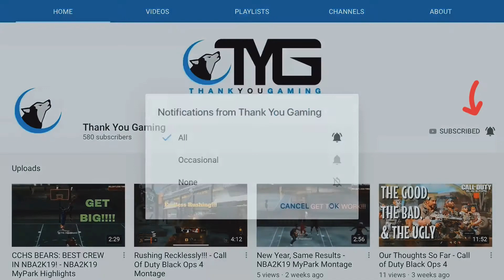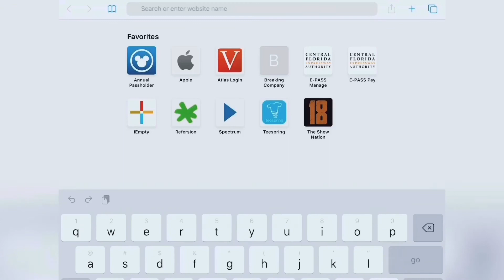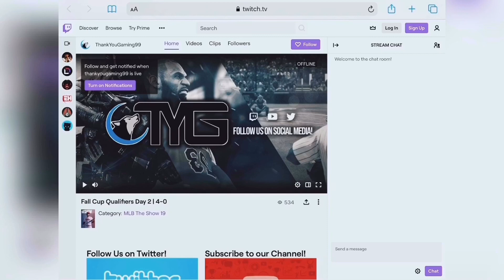ALL NEW PLANESWALKERS FOR CORE SET 2021 - Magic: The Gathering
***TIMESTAMPS***
Basri - 2:48
Teferi - 7:00
Liliana - 10:56
Chandra - 15:00
Garruk - 19:42
Ugin - 22:30

Gaming | Content Creator | Live Streams | Reviews | Much More

Musician: John Williams
Copyright: Disney

Musician: Not The King

Musician: @iksonofficial